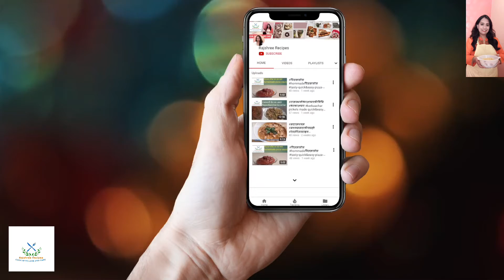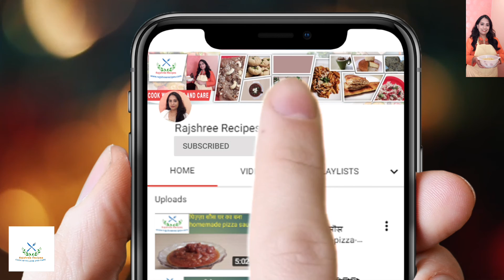बाजरे की खिचड़ी bajareKaKheech RajshreeRecipes बाजरे का खीच /winterspecial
In this video we will learn how to make millet porridge.it has a great nutritional and medicinal value and tastes amazing.